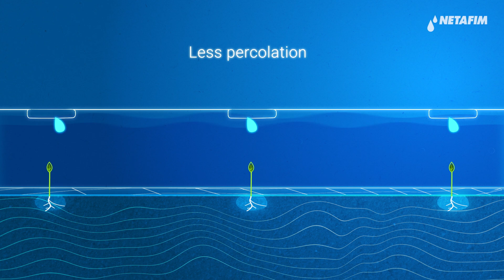Powering water use efficiency for a sustainable future | Netafim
Water is key to everything. Yet we are so inefficient in how we use it.
But it doesn’t need to be that way.
Using innovative, smart and advanced irrigation technology we can protect this precious resource. And guess what? We can even grow more food using less of it.

It's time to power water-use efficiency